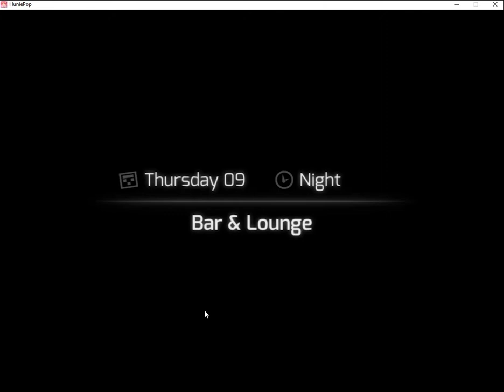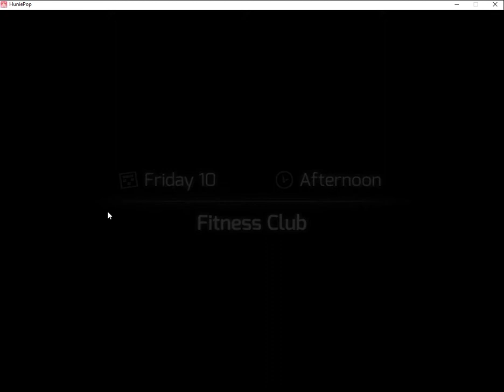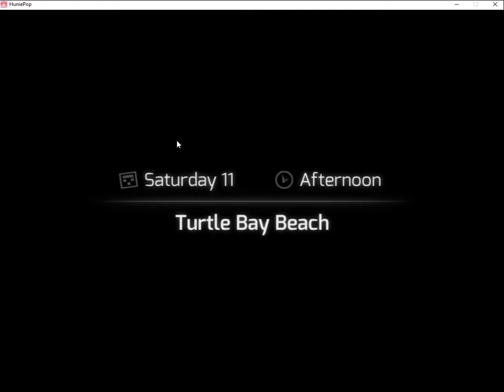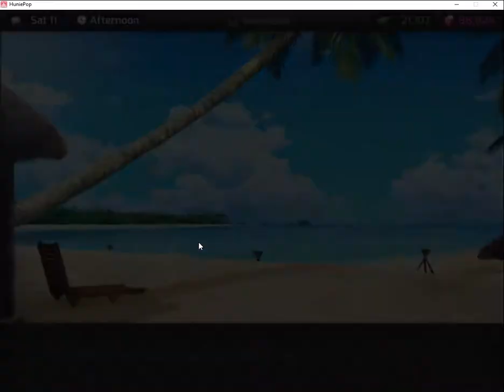[15] Walkthrough - HuniePop - Part15 (100% Complete)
Game: HuniePop
Platform: PC
Language: English